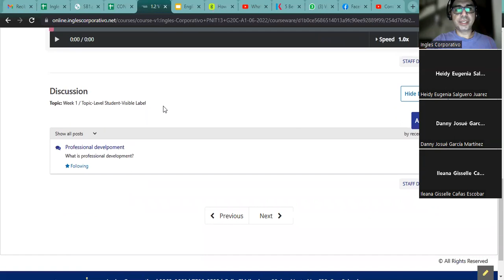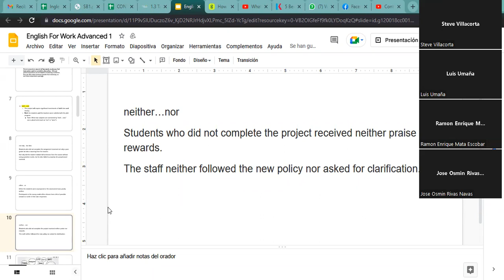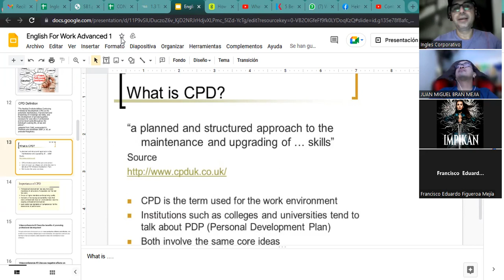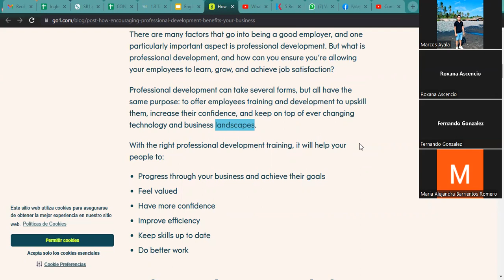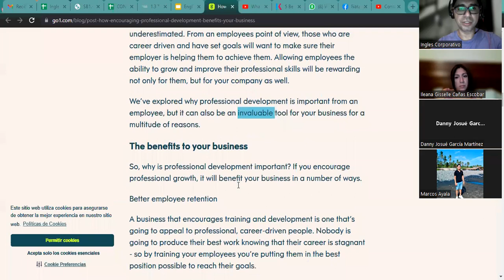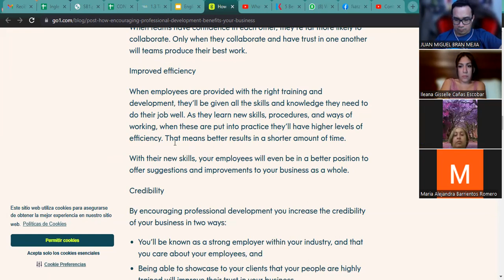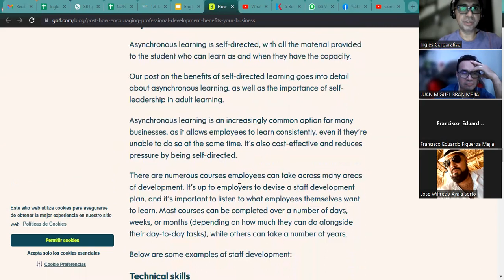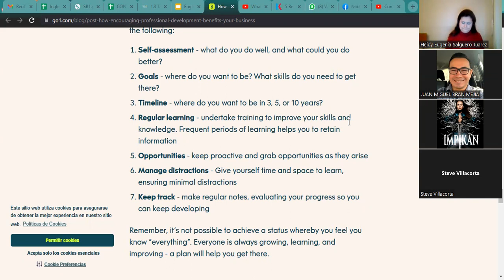Ingles Corporativo - 24-06-2022 Describe benefits of promoting professional development